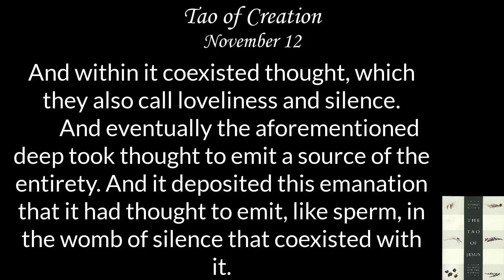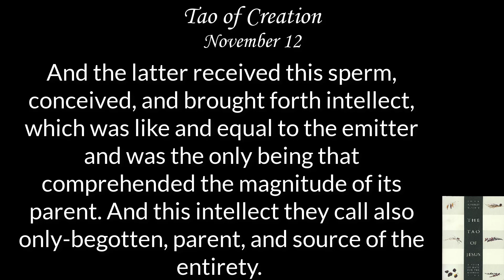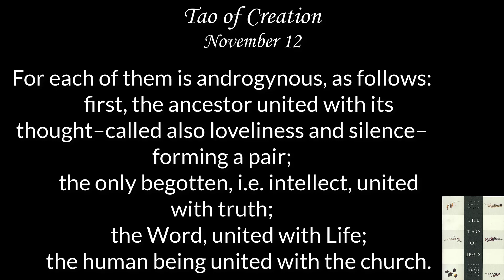November 12 | A Valentinian Myth of Creation | The Tao of Jesus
Within invisible and unnameable heights there was–they say–a preexistent, perfect entity; this they call the prior source, ancestor, and the deep. And it existed uncontained, invisible, everlasting, and unengendered. Within infinite eternal realms it was in great stillness and rest.
 And within it coexisted thought, which they also call loveliness and silence.
 And eventually the aforementioned deep took thought to emit a source of the entirety. And it deposited this emanation that it had thought to emit, like sperm, in the womb of silence that coexisted with it. And the latter received this sperm, conceived, and brought forth intellect, which was like and equal to the emitter and was the only being that comprehended the magnitude of its parent. And this intellect they call also only-begotten, parent, and source of the entirety.
 And truth was emitted along with it.
 And this is equivalent to the first, primal tetraktys of Pythagorean philosophy. They call it also the root of entirety. For it consists of the deep; silence; and then intellect; truth.
 Now when this only-begotten perceived the ends for which it had been emitted, it emitted the Word and Life–a parent of the entirety of beings that were to exist after it and a source and forming of the entire fullness.
 And from the Word and Life emanated the human being and the church, as a pair.
 And these constitute the primal octet–a root and source of the entirety. It is designated by them with four names: the deep; intellect; the Word; human being. For each of them is androgynous, as follows:
 first, the ancestor united with its thought–called also loveliness and silence–forming a pair;
 the only begotten, i.e. intellect, united with truth;
 the Word, united with Life;
 the human being united with the church.

A Valentinian Creation Myth from the Writings of Irenaeus, Second Century C.E.

2:49 Commentary